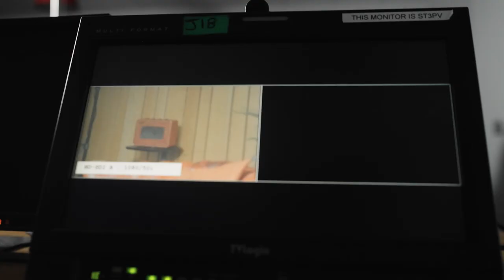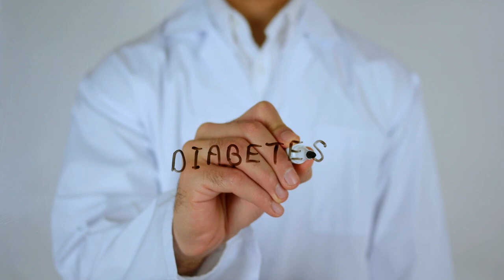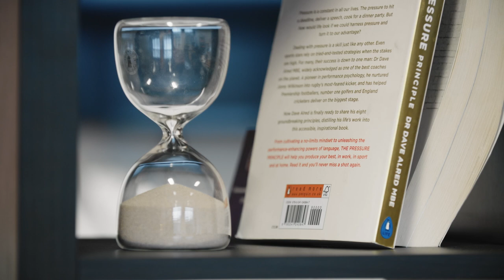How's the form? - Episode 3: Jeremy McWilliams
Jeremy McWilliams is a motorcycle road racer who, having taken multiple podium places around the world in Superbike and MotoGP, was told he was no longer eligible for mainstream racing beyond the age of 50.
Ten years later, he’s still riding motorbikes at jaw-dropping speeds of 200 miles an hour and is a familiar face at the North West 200. Surprisingly, Jeremy used his skills to bag a movie role alongside Hollywood A-Lister Scarlett Johansson.
Now hitting 60, he’s had more broken bones than he can count and continues to get back on the bike – often the very next day.  He’s fast, fit and fearless.  They say you can’t keep a good thing down – with Jeremy, they’ll have to catch him first!